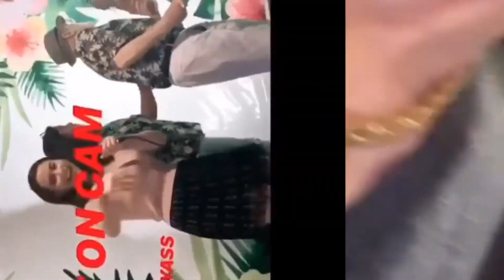Yassi and Issa Pressman’s Last Dance with their Father 😭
Our heartfelt condolences to the whole fam